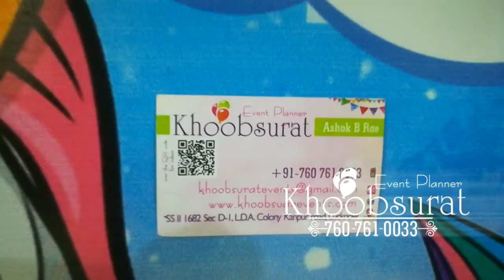unicorn birthday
@KHOOBSURATDECORATION  best party planner.